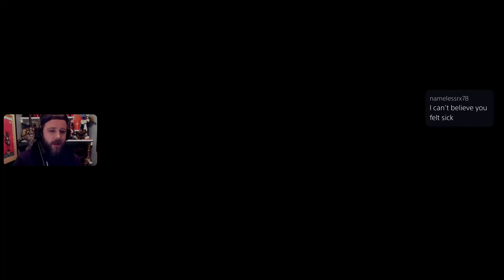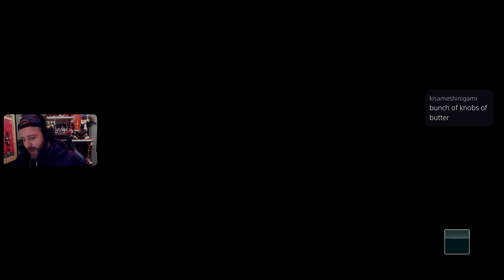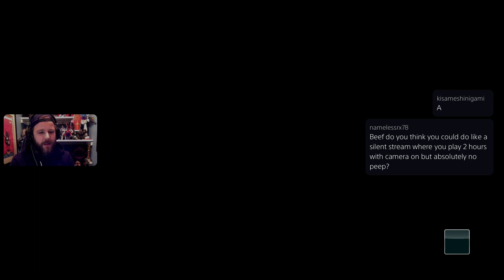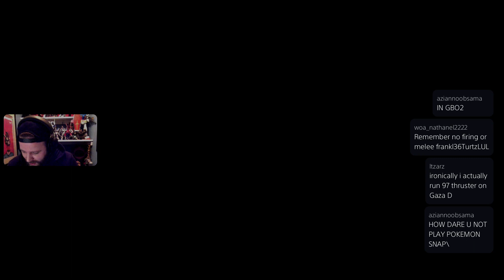GBO2 - Ranked push / Customs Wednesday! Pilots lets do this!